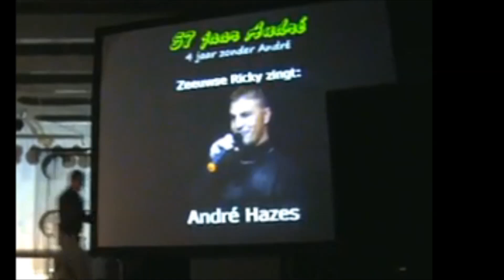CARNAVAL 2013-ARSENE EN ZEEUWSE RICKY - IK HEB DE SLEUTEL WEGGESMETEN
VOORLOPIGE FOTOCLIP VAN HET NUMMER

IK HEB DE SLEUTEL WEGGESMETEN

VAN ARSENE EN ZEEUWSERICKY